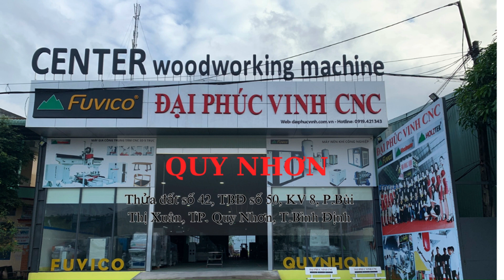MÁY PHAY CNC TRUNG TÂM 3D 5 TRỤC THAY DAO TỰ ĐỘNG WOODMASTER